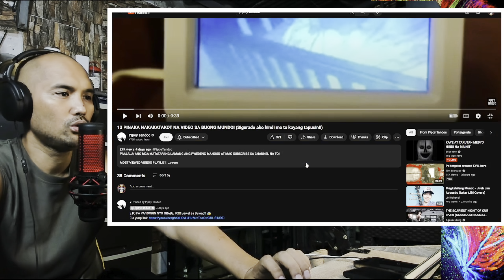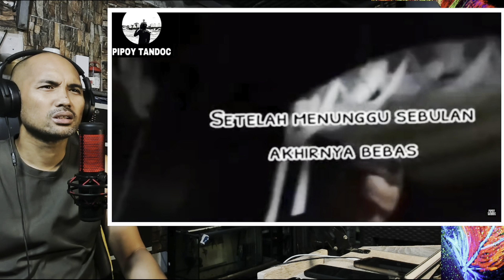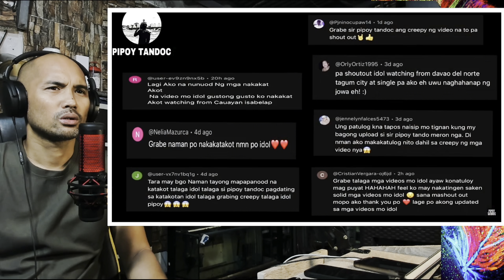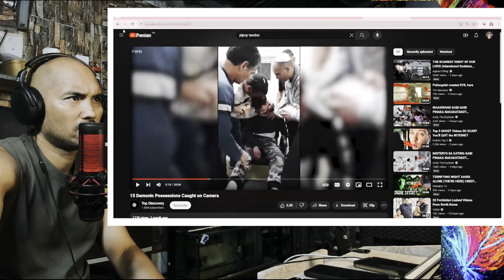MULTONG VIDEO NA ANG BABY AY MINUMULTO